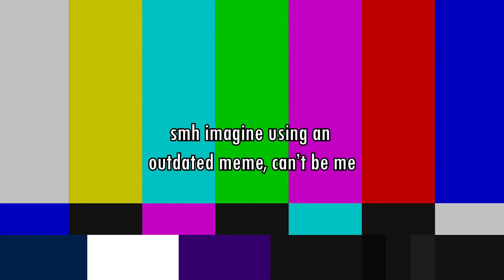Bunyan the Chainsaw Devil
Idk, both Kintoki and Bunyan are axe/chainsaw users so I can do this kind of edit right??? idk i just wanted to show off my bond 10 Bunyan I guess

Quest: Astraea Interlude